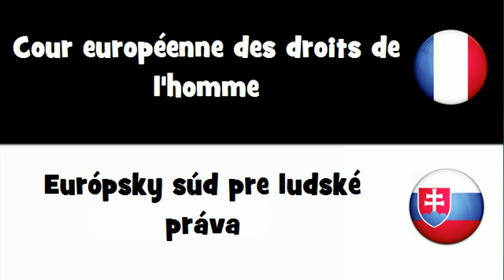Traduction en 20 langues # Cour européenne des droits de l'homme